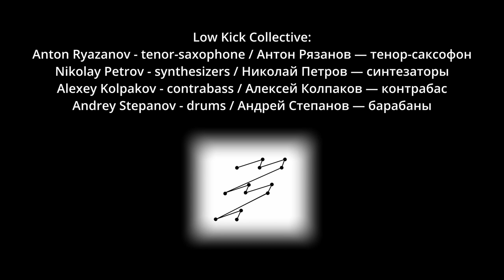Low Kick Collective - Гало (Dark Jazz в Планетарии 1)